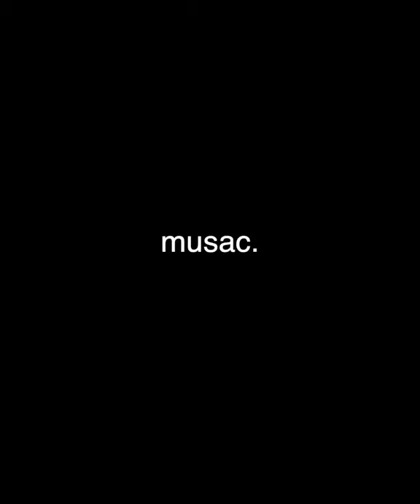Till Eulenspiegel’s Merry Pranks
Play along with your favorite recordings and practice in all keys to really learn an excerpt.